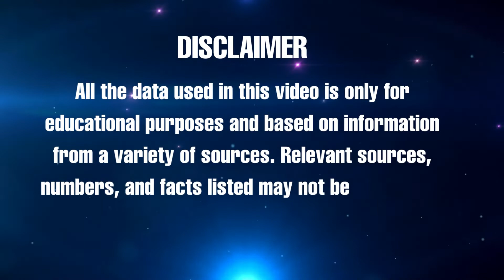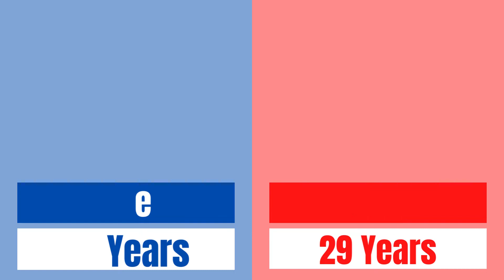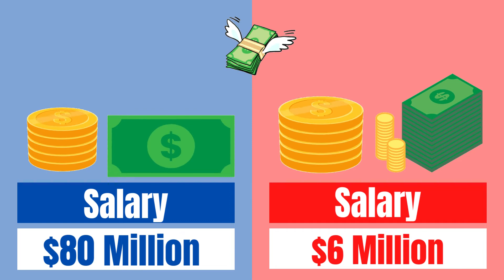Justin Bieber vs Zayn Malik comparison - Age, Salary, Albums, Kids, Favourite cars...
This video is a comparison between Justin Bieber vs Zayn Malik (Famous Male Singers) - Age, Salary, Albums, Kids, Favourite cars...

This is video is based on information from a variety of sources. Relevant sources, numbers, and facts listed may not be up to date, valid or in any specific order. The Comparison is just for fun, exploring two celebrities.

No harm or disrespect is intended to any Singers fan whatsoever, the comparison is just for fun.